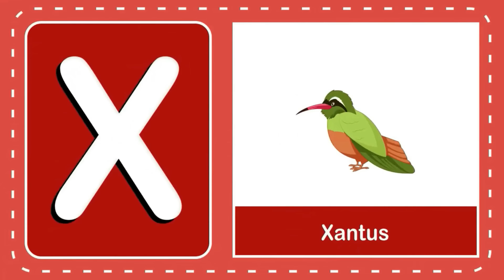Phonics Song, Learn Abc and Preschool Rhymes for Kids | Learning Videos For Toddlers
Phonics Song, Learn Abc and Preschool Rhymes for Kids

This video is  wonderful mix of Phonics Song, Learn Abc and Preschool Rhymes for Kids.
These Educational Videos For Toddlers are the best fun learning videos for toddlers. This is one of the best learning videos for toddlers.  This video is a part of alphabet for toddlers and alphabets with phonics. These educational videos for toddlers are very helpful in developing recognition for kids ABC.

1. toddlers learning videos
2. educational videos for 5 year olds
3. learning videos for toddlers
4. kindergarten learning videos
5. kindergarten learning videos reading english
6. kids a to z reading
7. Kids learning Videos for 5 years